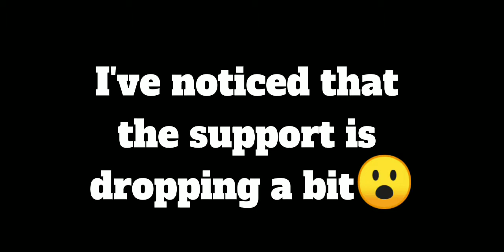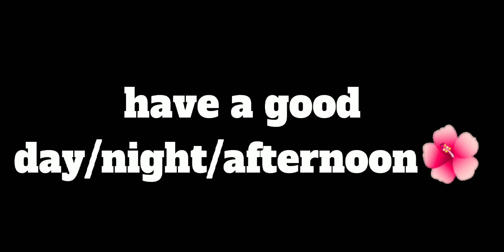Loki&Thor&Sylvia recats to...\Spoilers\LokSylvia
hi everyone! im really sorry I haven't uploaded new videos...it takes a lot of time, storage space but I try to upload as much as I can! And this is not the only video I worked on, I hope you enjoy!
And drink water😋